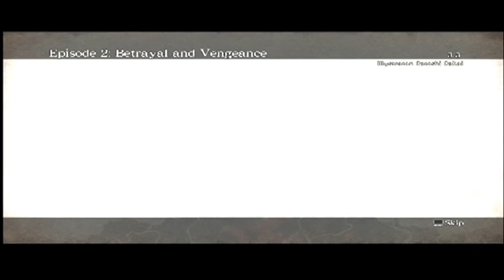Let's Play Asura's Wrath (Blind) #2 - Betrayal On The House On The Hill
I think from here on out I can just use the names of the episodes they give me, or would that just be lazy?